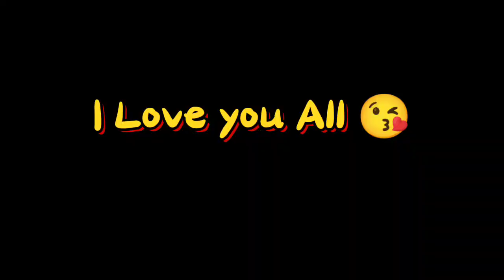TRIP to FOGGY BUKIDNON